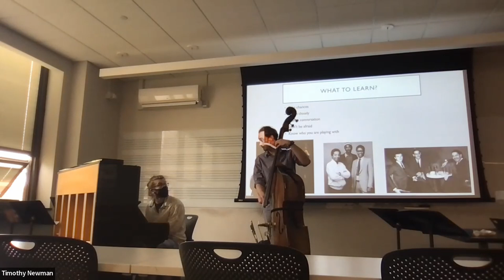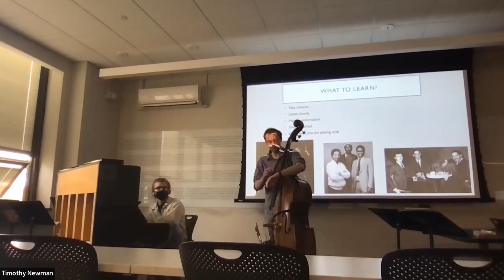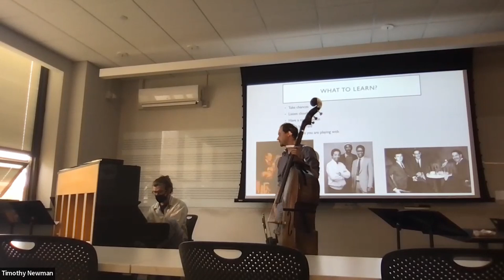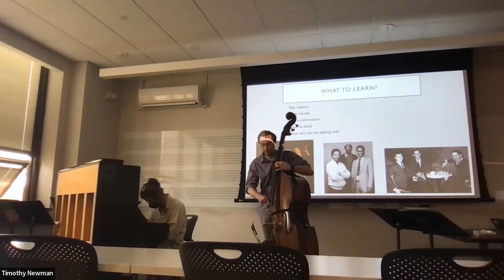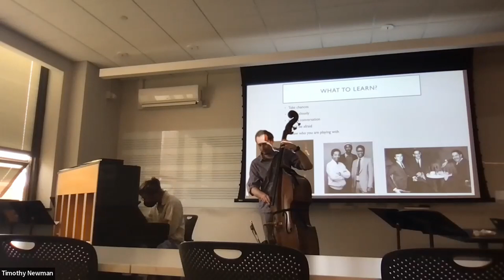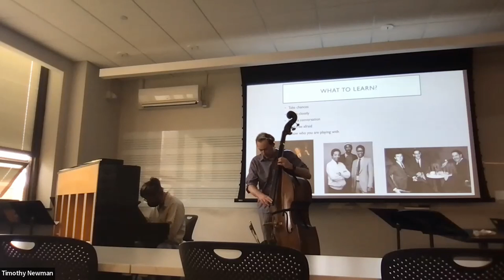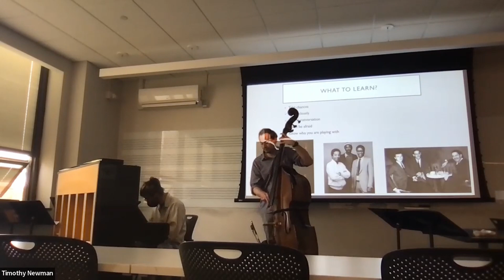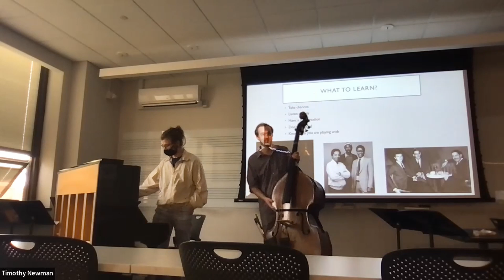Lecture Recital Playing - 4/18/22